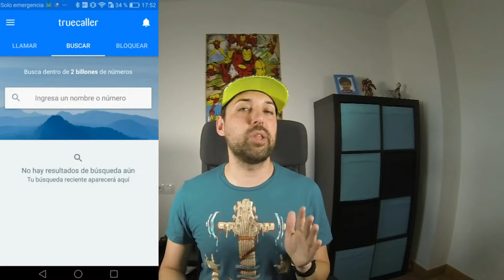Cómo bloquear llamadas de spam y de contactos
¿Te están molestando por teléfono con llamadas de publicidad? ¿Tienes un contacto pesado? Te enseño a bloquear llamadas de spam y de contactos rápidamente.